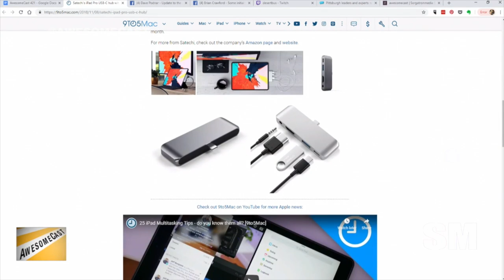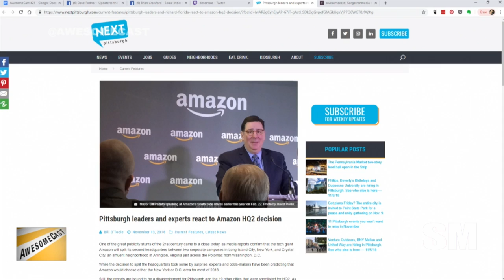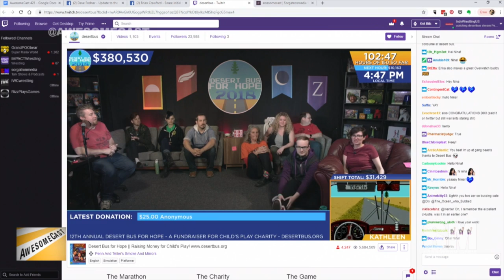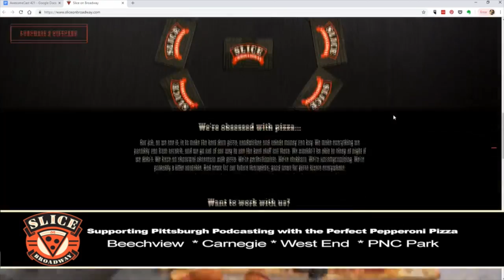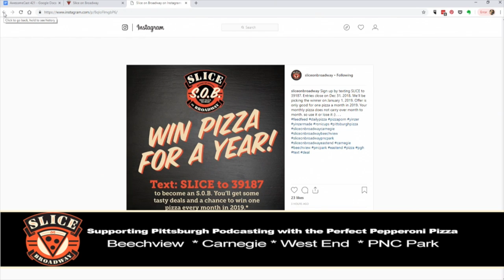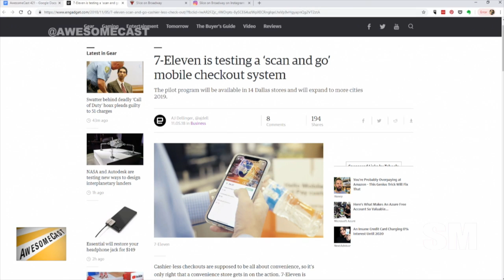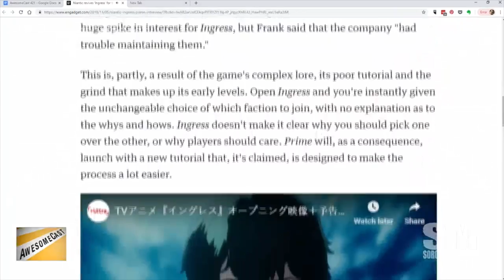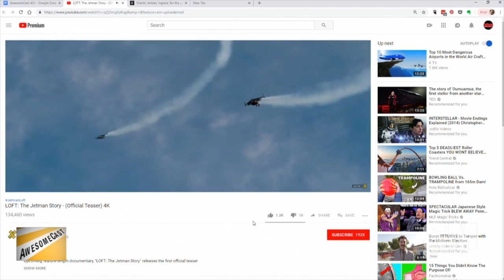AwesomeCast 421: Apple Dongle Land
Sorg and Chilli are sharing this week’s tech updates, including:

    We talk about Stan Lee and his contributions...
    ...which leads to the Apple App Store Today stories like the one on Stan Lee
    Chilla talks about his new 2018 iPad Pro and a sweet USB C hub from Satechi.
    Amazon HQ2 won't be in Pittsburgh.
    Death Bus for Hope is back!
    Brian Crawford reports on his switch back to iPhone with the XS Max.
    Apple Clips gets AR!
    How about that Samsung Flex Phone?
    7-Eleven testing "scan and go" mobile checkout.
    Ingress Prime reboot and anime on the way.

Follow these awesome people on Twitter: John Chichilla (@chilla) and Sorg (@Sorgatron)